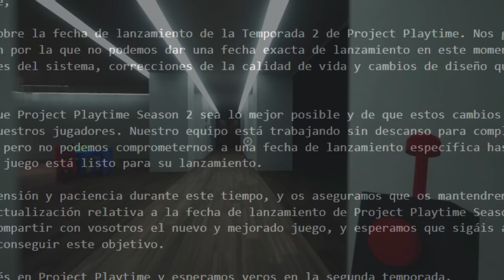Garten of Banban 2 Fecha de lanzamiento | Project playtime Temporada dos APLAZADA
Fecha de lanzamiento de garten of ban ban 2, sera lanzado este 3 de marzo del 2023, esto pudo aplazar la temporada dos de project playtime